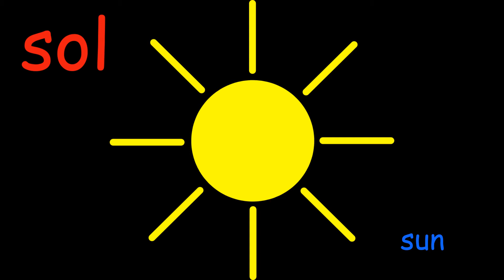Rosie & Andy: Word of the Day- SOL / SUN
Have fun learning Spanish with Rosie & Andy